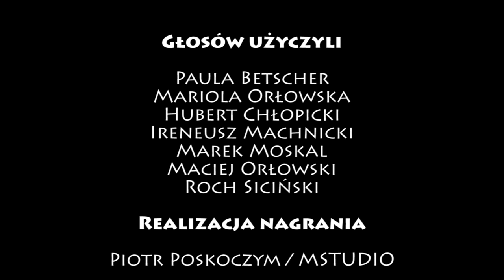Uwaga konkurs czyli licencja na zgadywanie